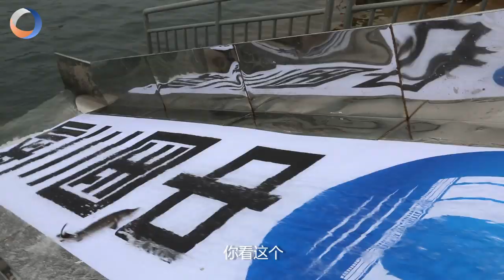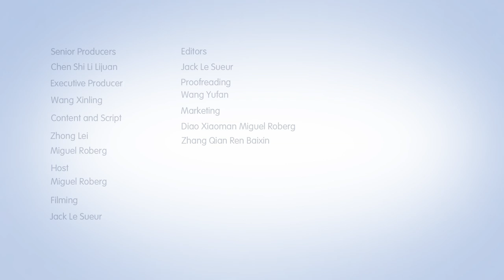Can we save these fish?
China Matters wanted to know more about the Yangtze River ecology and what companies have been doing to help restore the river.

So, we sent our reporter to find out more and release Chinese sturgeons into the wild. Find out what he thought of the experience and what is being done to help.